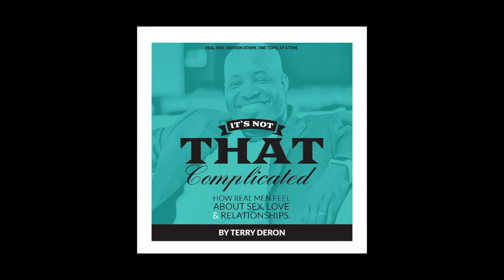Is She Worth It?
On this episode we speak with life and relationship coach Cassandra Menard aka  about how men make dating decisions and some of the challenges single men encounter.

Special thanks to Cassandra Menard for appearing on the podcast!